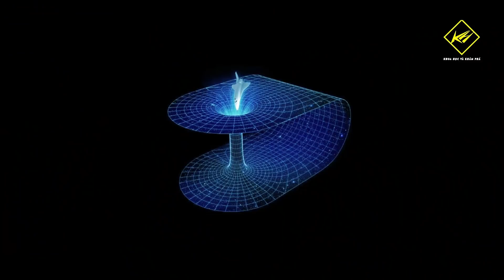Du hành xuyên Không - Thời gian thông qua Hố đen | Khoa học vũ trụ - Khoa học và Khám phá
Du hành xuyên Không - Thời gian thông qua Hố đen

* Ds:
00:00 Du hành thời gian là gì
01:13 Du hành về quá khứ
03:48 Du hành tới tương lai
07:04 Du hành thời gian bằng hố đem